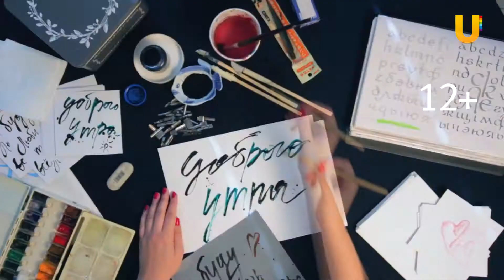«Своими руками» #15: медовик с ягодами и базиликом